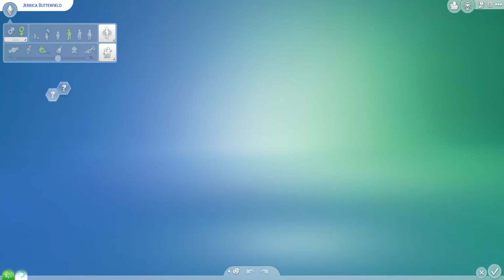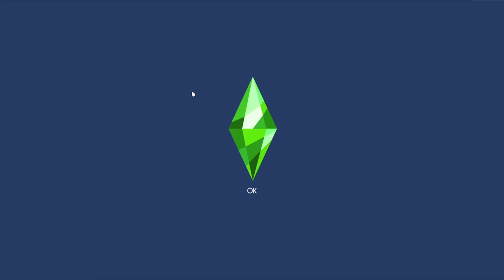AlwaysMoreSims 6 Year Anniversary: Breed Out the Weird!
OPEN PLEASE!

Thank you guys so much for the last 6 years! YouTube has become one of my biggest passions and I'm glad I get to share it with all of you! I'm very excited for the years to come! Also, what do you think of my new intro? It's probably my favorite intro yet!

Origin ID: AlwaysMoreSims

Secret Tunnel is by CJ Music
or Lud and Schlatts Muscial Emporium

Thx!
AMS